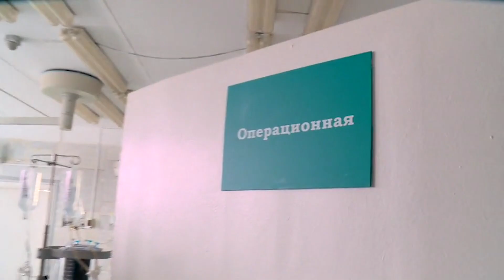Die Geburt: Steven (20) wird Vater! | Dating ohne Grenzen: In 90 Tagen zum Altar | TLC Deutschland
Steven ist nach Russland gereist, um bei der Geburt seines Sohnes dabeizusein. Doch wird er auch ein guter Vater sein?

Ein 90-Tage-Visum als Schlüssel zum Glück? Die Doku-Serie "In 90 Tagen zum Altar" begleitet Pärchen, die sich über Freunde oder ein Dating-Portal kennengelernt haben, aber weit voneinander entfernt leben…